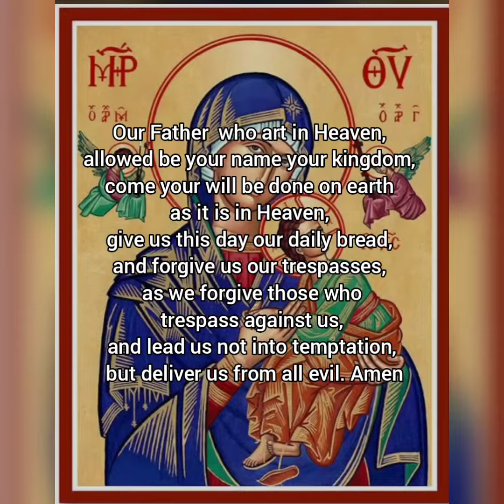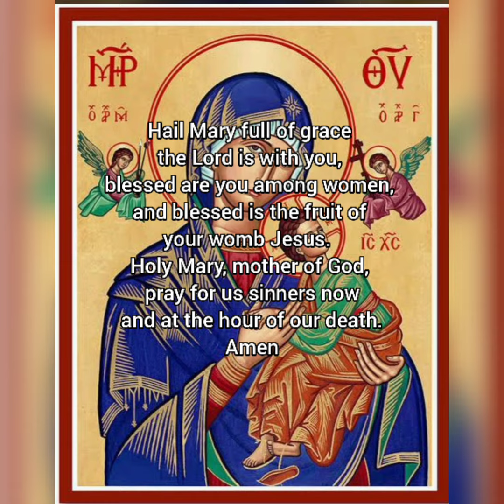SHORT NOVENA TO OUR MOTHER OF PERPETUAL HELP.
Eighth Day